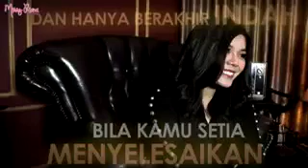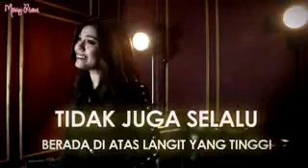Cara sukses yang terbaik